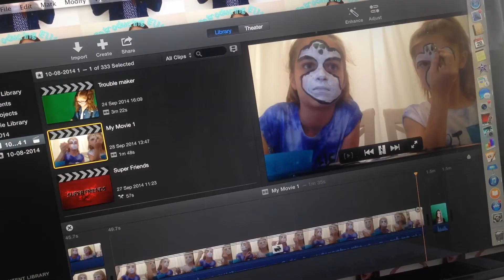Introducing Ellie!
Ellie's first video SFG after she was on SevenTwinkingTweens